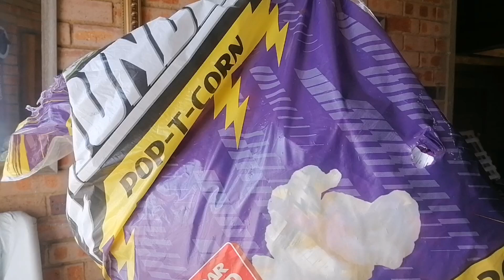vlogtober2024 just me living life